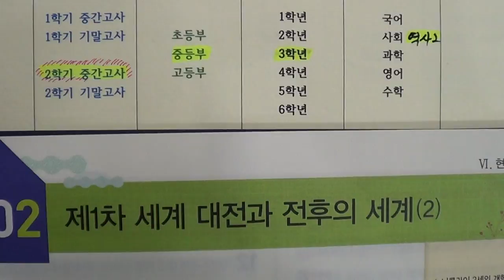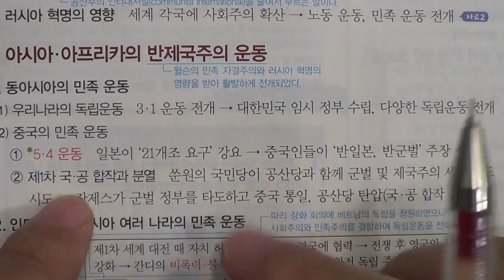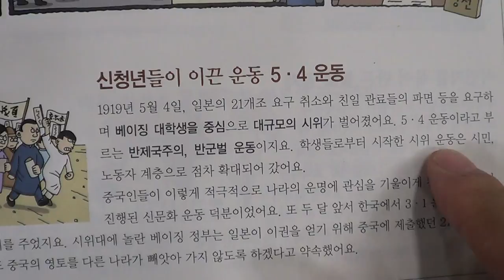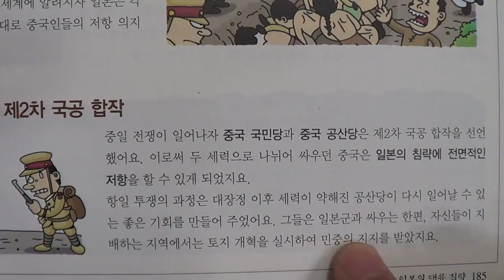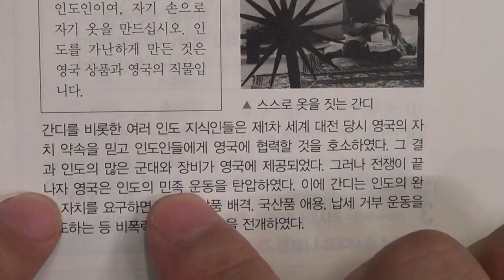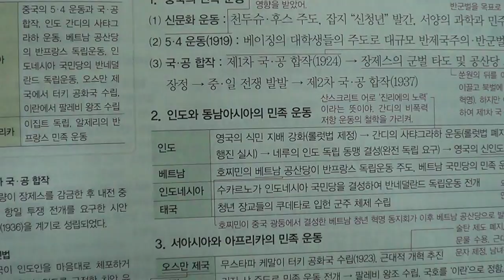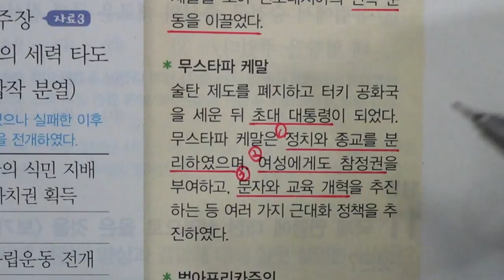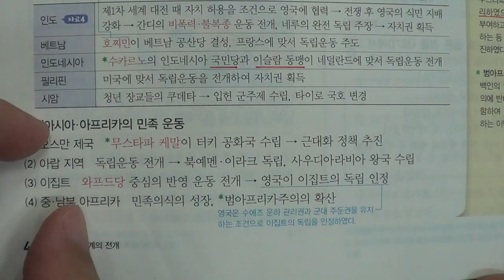■■2학기 중간고사■송도신도시 송도 학원 종합학원 신송중 박문중 신정중 해송중 먼우금초 신송초 송원초 송명초 명선초 신정초 해송초